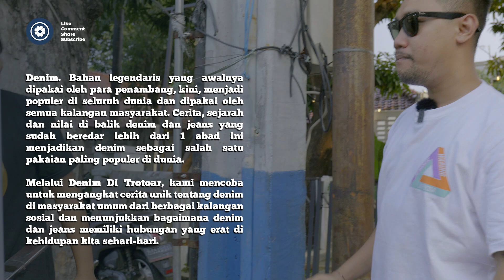Cerita Kurir dan Denimnya BERTEMPUR Melawan CUSTOMER RESE! - Denim di Trotoar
Lagi-lagi kita nemuin kurir dengan denim yang terbilang kalcer nih! Gimana ya cerita dia dan denimnya? Tonton sampai habis dan comment dibawah!